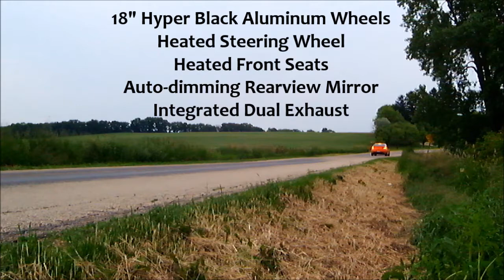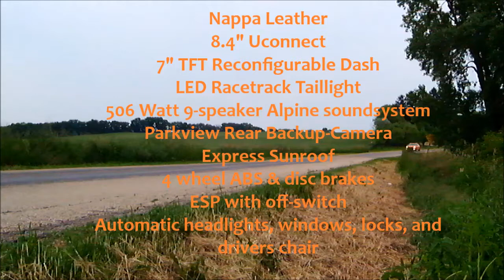Dodge Dart GT Commercial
This is a 2014 Dodge Dart GT.
Cameras used are Fujifilm Finepix Real3D & Samsung Galaxy S5